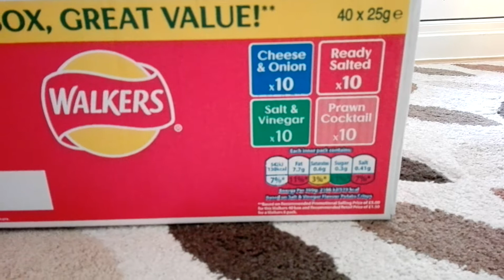英国薯片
英国薯片,多种口味